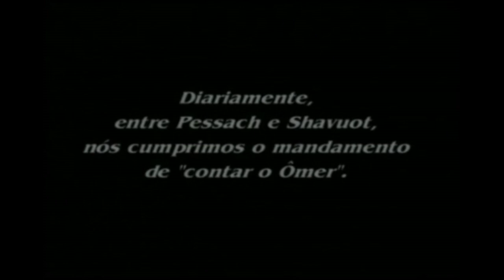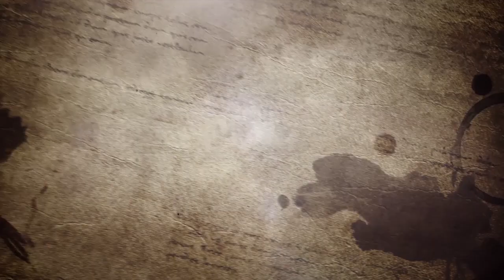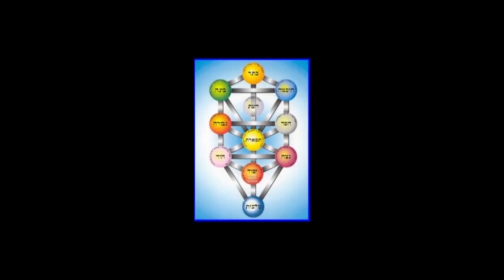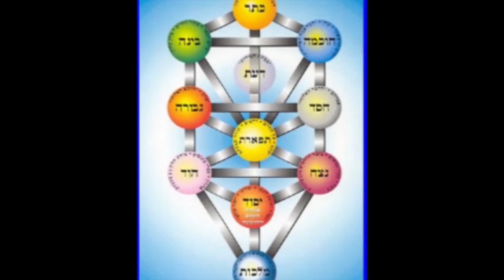PROGRAMA FONTES - 11/04/2020